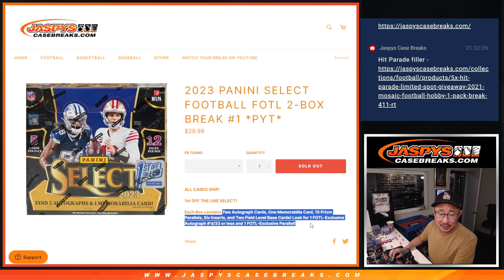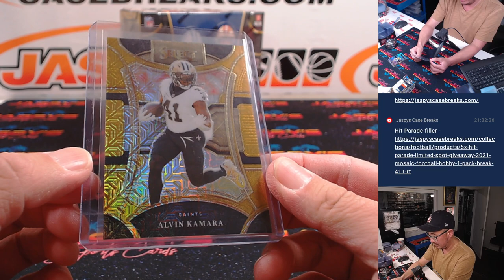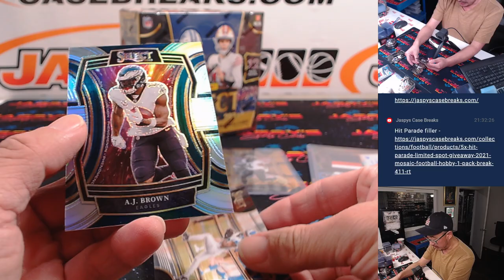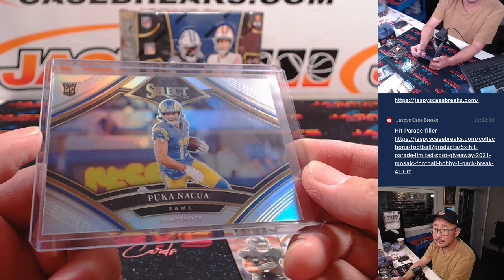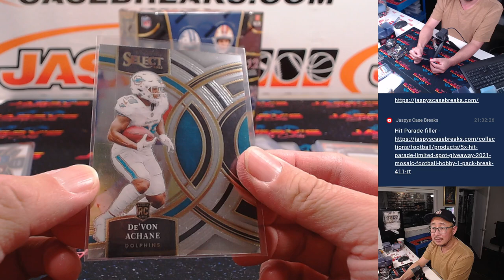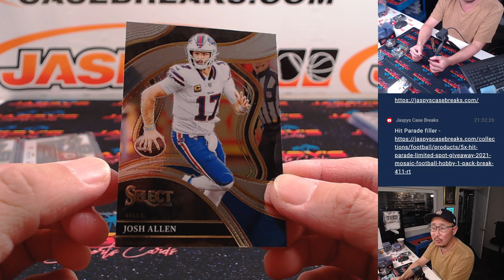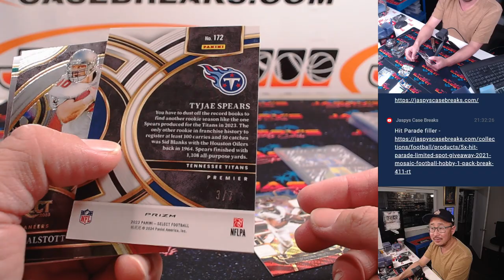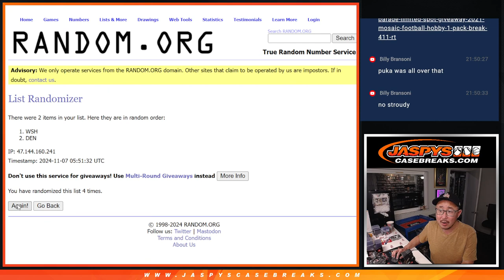W, 11/06/24 - 2023 Panini Select Football FOTL 2-Box Break #1 *PYT*